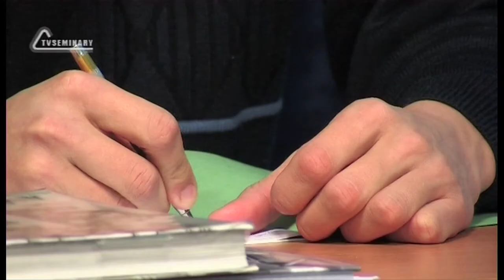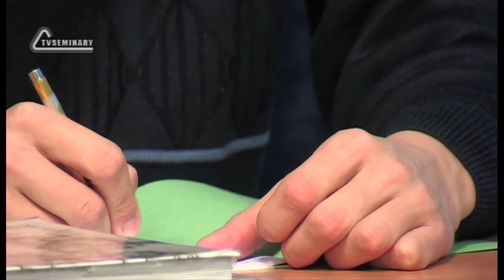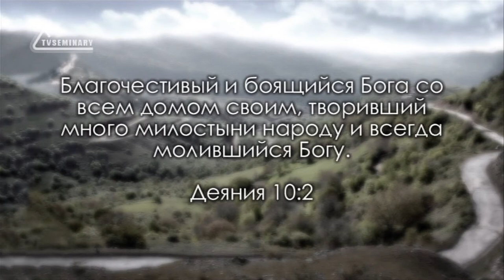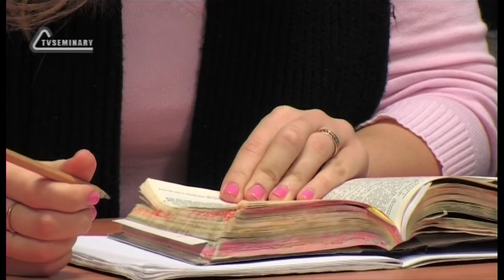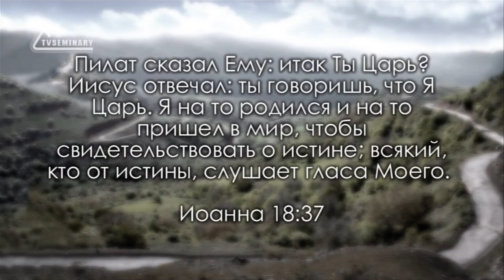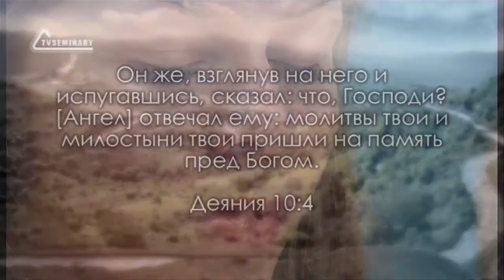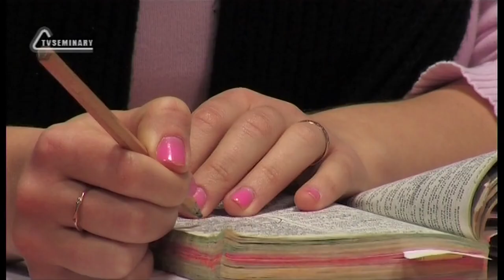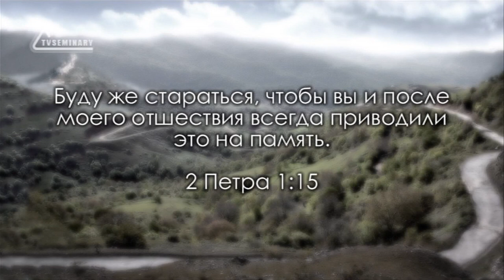TVS BS232 Rus 20 Видение Корнилия Деян 10 1 6